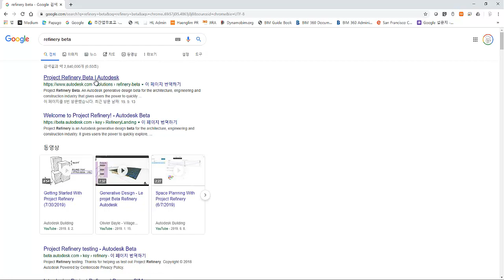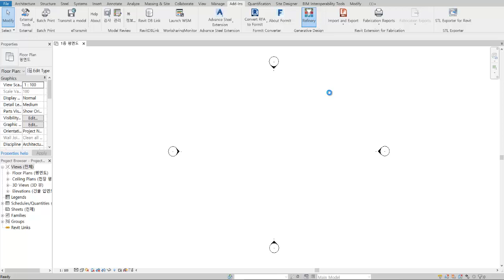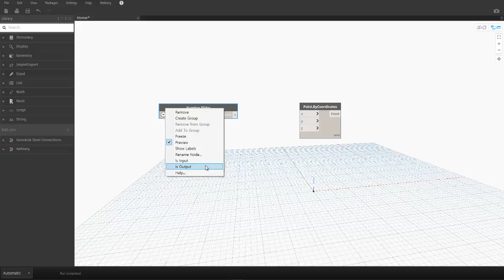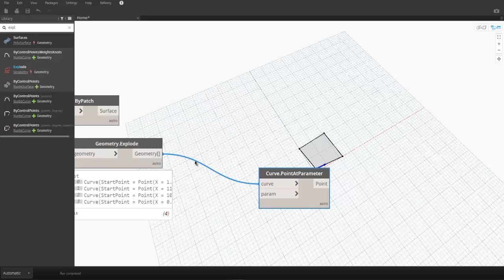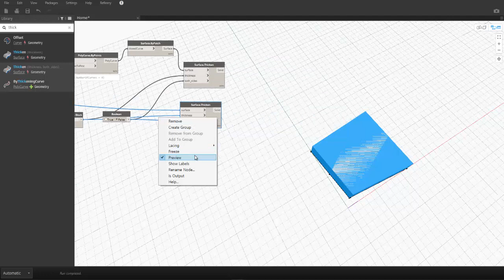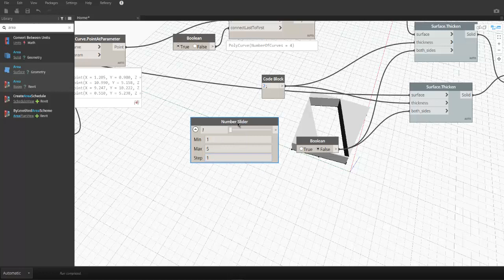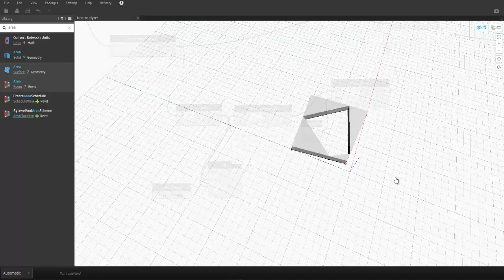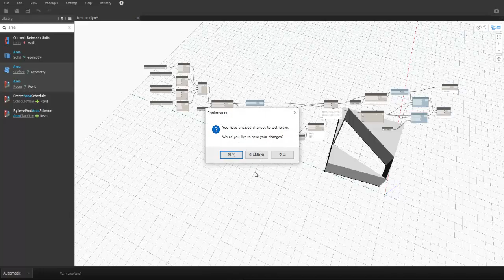Revit DYNAMO Generative design Refinery tutorial 001 [다이나모 기본 교육]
Generative Design을 위한 Refinery 설치 방식 안내 영상입니다.
기본적인 다이나모 작동 방식을 따라합니다.
'Refinery'를 활용하는 방식을 차츰 설명합니다.
다음 영상은 Geometry관련 내용 설명 및 활용 방식입니다.
궁금증 및 확인이 필요한 사항은 댓글로 남겨주세요.